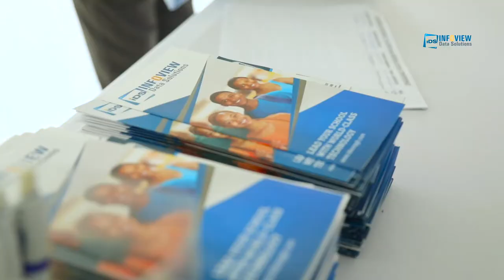eduRevolution Africa Conference 2019 (Accra) - Analog Teachers Teaching Digital Generation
In this video Anis Haffar, a seasoned educationist presents on the challenges of the Ghana education system. He touches on the challenge relating to a current state of education in Ghana where students are accustomed to consuming information in digital format, yet teachers can't even use computers.